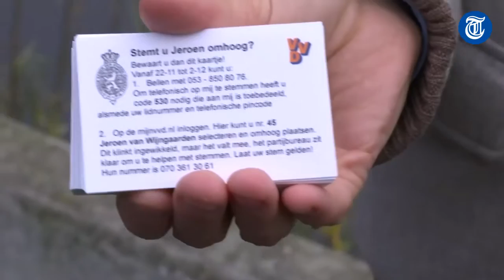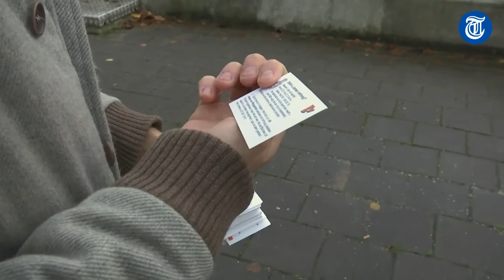VVD-kamerlid voert eigen campagne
Jeroen van Wijngaarden zit al 2,5 jaar voor de VVD in de Tweede Kamer. Op de vierkiezingslijst voor 2017 staat hij op plek 45 en daarom heeft hij een handige manier gevonden om zich wat hoger op die lijst te krijgen. Momenteel heeft de VVD 40 zetels.